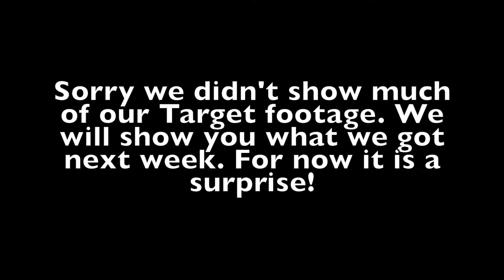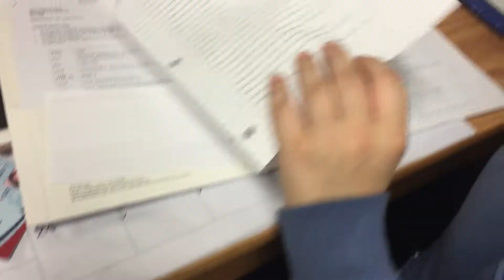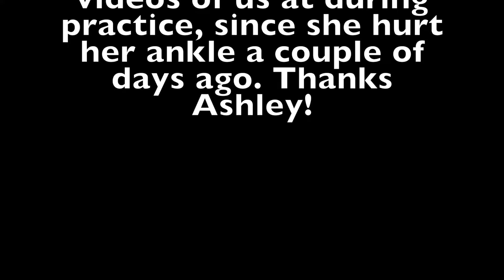College Vlog #1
The twins introduce some of their friends, get two goldfish, and cheer at their second football game!